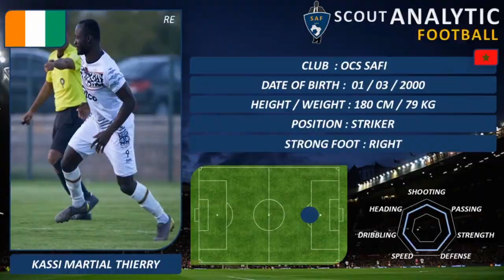KASSI MARTIAL THIERRY ( PART 1 / 2021 - 2022 ) ( STRIKER - OCS MOROCCO )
KASSI MARTIAL THIERRY
DATE OF BIRTH : 01/03/2000
POSITION : STRIKER
NATION : IVORY COAST